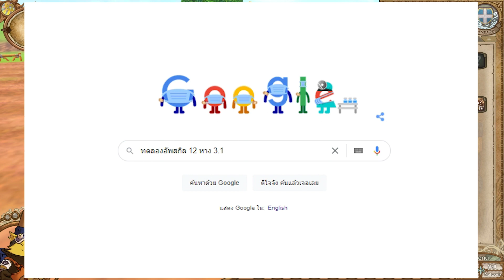12หางออนไลน์ | แนะนำผู้เล่นใหม่ บังคับตัวละครยังไง พริ้วๆ มีปุ่มกดอะไรบ้าง สำคัญๆ !!!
สวัสดีครับผมชื่อ "ดี" นะ
(โดเนทขึ้นจอให้นะงับ)
ให้ค่าน้ำพริกปลาทูทอดผมได้นะครับ
ขอบคุณล่วงหน้าครับผม
ถ้าชอบ
อย่าลืมกด ไลค์ กด ติดตาม และกระดิ่งแจ้งเตือน

* เพจสำหรับ พูดคุย  OneNightsz_live
ถ้ามีเทคนิคอยากแชร์ สามารถคอมเม้นไว้ได้เลยนะครับผม

ทุกการรับชมจากคุณผู้ชมทุกท่านคือกำลังใจที่สำคัญ

สำหรับผมในการทำคลิปต่อๆไป

และพัฒนาการทำคลิปให้สนุกยิ่งขึ้นไป

***ผิดพลาดอย่างไรต้องขออภัยท่านผู้ชมด้วยนะครับ***